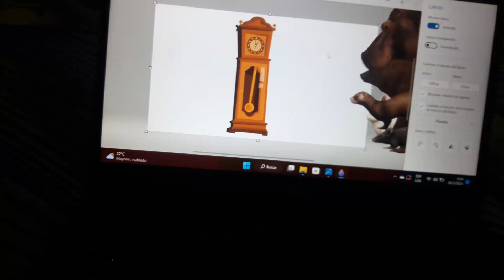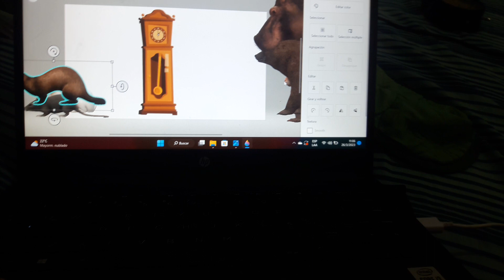Hickory Dickory Dock 3D Animation